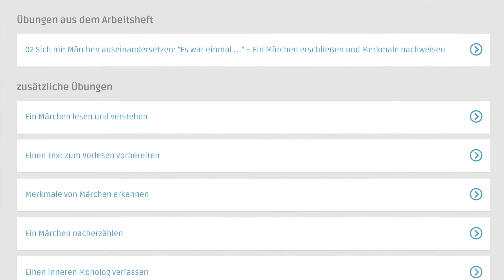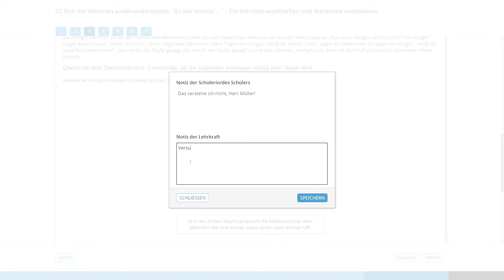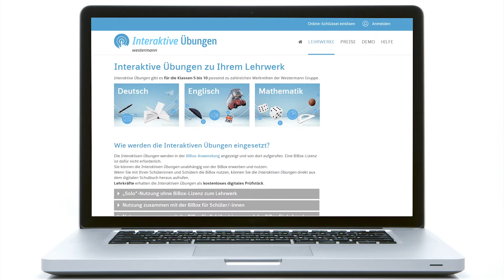Interaktive Übungen von Westermann: Die ideale Ergänzung zum Schulbuch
Die ideale Ergänzung zum Schulbuch.
Alle Infos zu den Interaktiven Übungen von Westermann finden Sie
Die Interaktiven Übungen in Deutsch, Englisch und Mathematik gibt es für die Klassen 5 bis 10. So gelingt das angeleitete oder selbstgesteuerte Trainieren, Vertiefen und Anwenden der Unterrichtsinhalte. Die Interaktiven Übungen sind seitengenau den Inhalten des Schulbuchs zugeordnet und bieten zahlreiche motivierende, auswertbare Aufgaben – für den Einsatz im Unterricht, als Hausaufgabe oder zur individuellen Vorbereitung auf Tests und Klassenarbeiten.